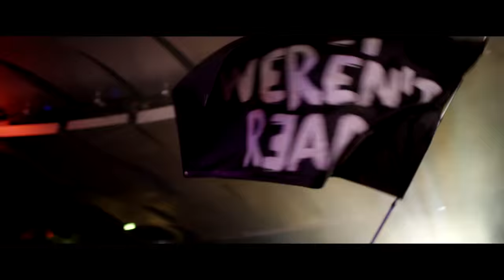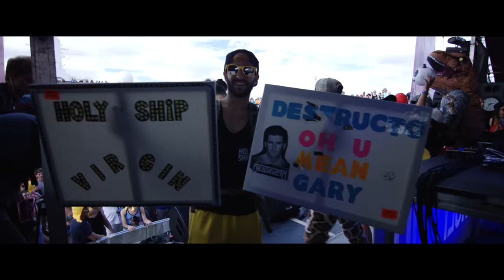Holy Ship! January 2016 Official Recap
The first leg of the 2016 Holy Ship! Season featured a fantastic 3 Days on the MSC Divina. With multiple sets from Kaskade including his famed Redux Set as well as a monstrous b2b by Dillon Francis and Flosstradamus, and surprise guests iLoveMakkonen and Ty Dolla $ign. Thank you to all the DJ's, Artists, and ShipFam who help make this experience one of a kind.

Director/Editor: Agata Alexander
Producer: Ed Buhr
Camera Operators:
Justin Hamilton
Jared Levy
Calvin Millar
William Walsh
Production Company: Feral Gato

Destructo & Bot - "SHIPFAM" ft. Anna Lunoe and Sgt. Buzzkill